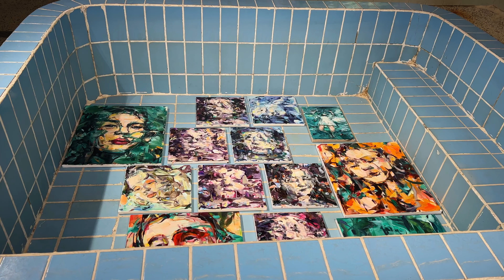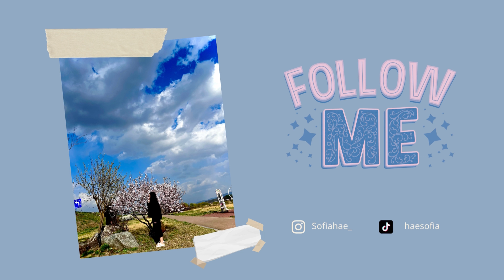The Superpower You Never Knew You Had | HEALING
In this video, we explore the magic of curiosity and how it can transform your life. Curiosity is more than just a trait - it's a superpower that can help you reduce stress, boost creativity, and improve your mental health. By indulging your curiosity, you can unlock new opportunities, learn new skills, and grow as a person.

Join me as we dive deep into the benefits of curiosity and share practical tips for how you can incorporate curiosity into your daily life. If you're looking to enhance your personal growth, boost your creativity, and build meaningful relationships, this video is a must-watch.

Also, i would love to know what new things you want to try out!

📚 Check out my recommended books and resources to help you on your path to self-discovery and personal growth:

- Atomic Habits | Book by James Clear